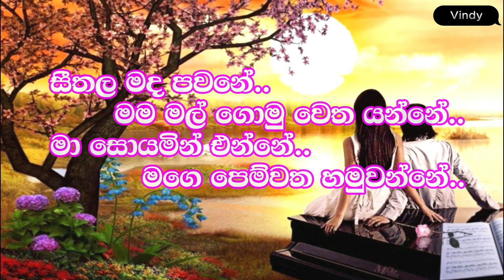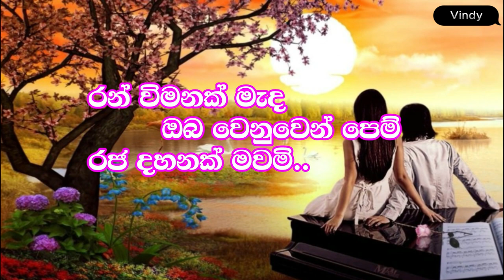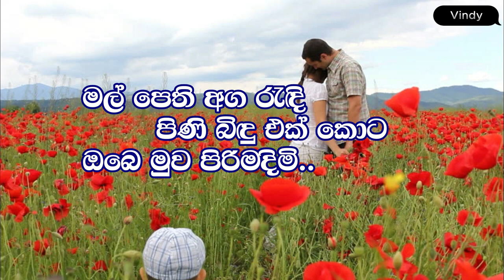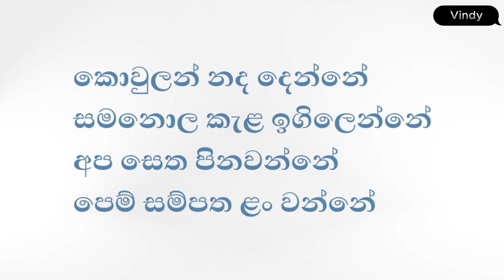Malbara Himidiriye Karoake II මල් බර හිමිදිරියේ II Erel Fernando and Tashiya Fernando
Original Singer - Nevil Fernando & Rukmani Devi
Video by: Vindesh Dewsan